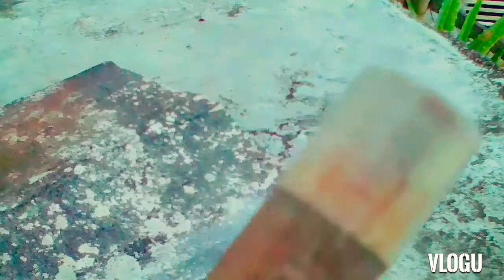DIY | mano-mano | cue stick repair